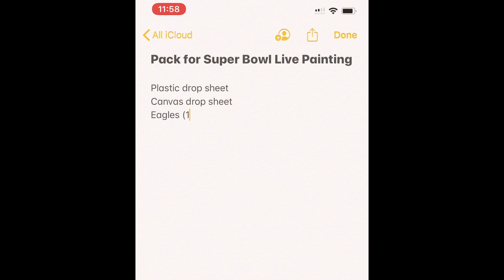Painting LIVE at the SUPER BOWL LIV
Artist Blake Jamieson painting live at Super Bowl LIV. Blake painted portraits of both Kansas City Chiefs and San Francisco 49ers at Cam Newton's Super Bowl party.